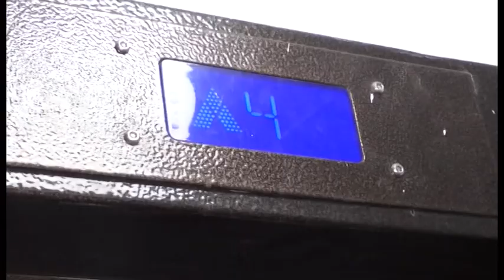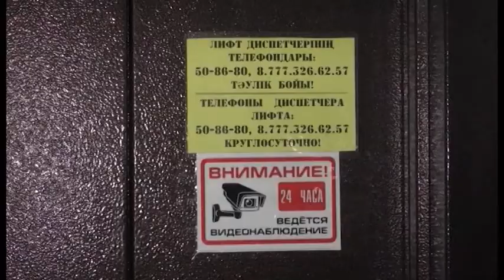Облыс әкімі шаһардағы құрылыс және жөндеу жұмыстарымен танысты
Құзға құлауға 20 метр ғана қалды. Жукова 3 мекенжайы бойынша орналасқан үйде тұратын ағайын дабыл қағуда. Азаматтардың сөзінше, баспана маңындағы жар жылу трассасының салдарынан жыл өткен сайын шайылып барады. Тез арада бекітпесе, көпқабатты нысан жыраға құлап кетуі мүмкін. Өзекті мәселені жерлестеріміз шаһардағы құрылыс және жөндеу жұмыстарымен танысқан облыс әкімі Құмар Ақсақаловқа жеткізді. Кезекті бейнематериалға берейік!